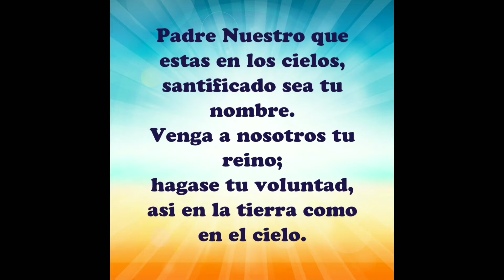El Padre Nuestro 🙏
Text Art - Text To Photo - Photo Text Edit on android 📲